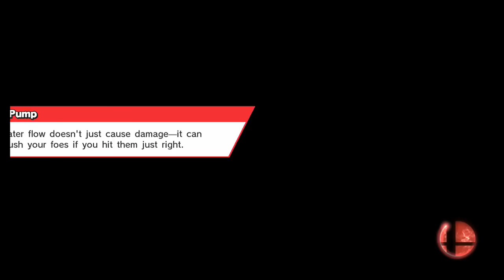Mario peleas Equipos con la concha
Gamertag: ZekelAxel13

Juegos Terminados